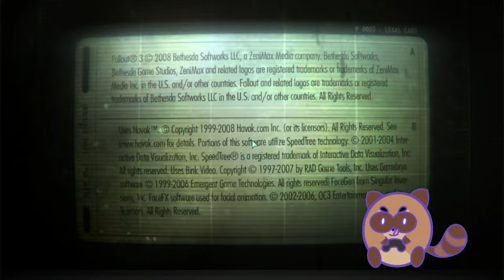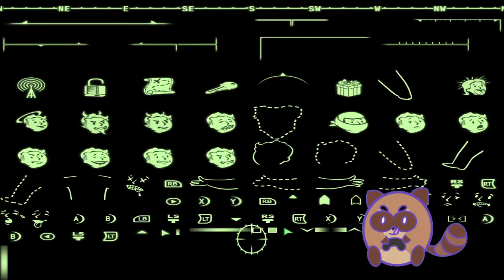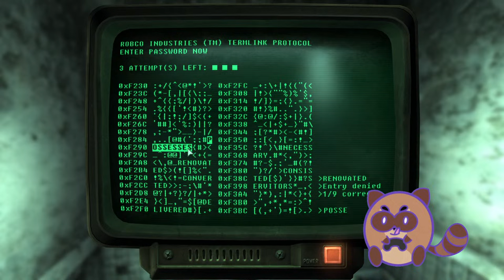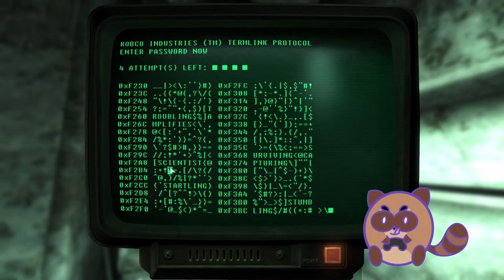Fallout 3 Part 10 - raccoonpizzaparty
Republic of Dave election, continuing and finishing the Keller Family questline and getting really raccoon greedy in this one omg

Taken from a stream VOD originally aired on: Feb 9, 2024